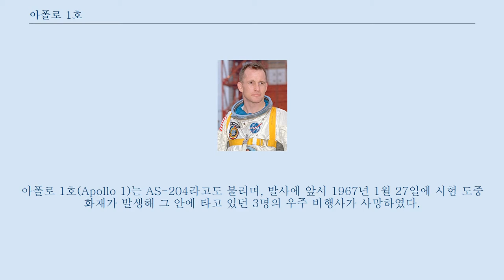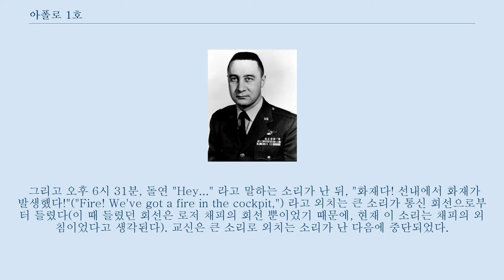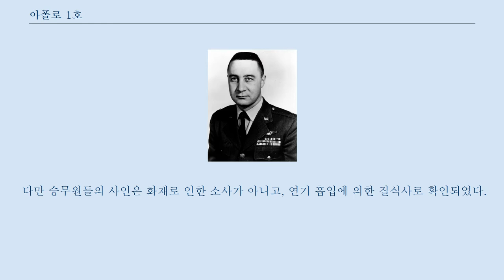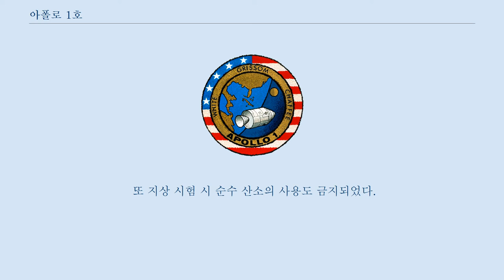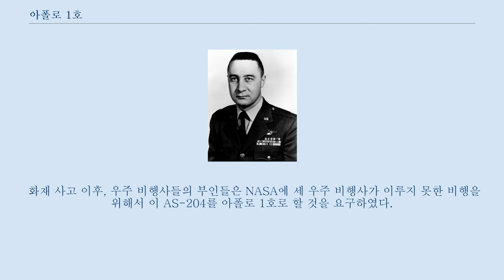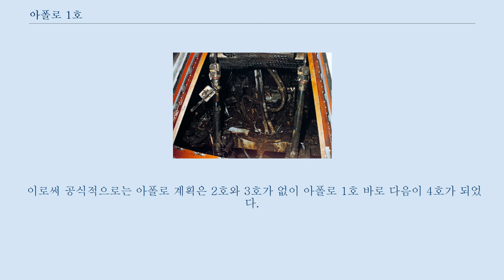아폴로 1호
아폴로 1호(Apollo 1)는 AS-204라고도 불리며, 발사에 앞서 1967년 1월 27일에 시험 도중 화재가 발생해 그 안에 타고 있던 3명의 우주 비행사가 사망하였다.
 첫 번째 팀(1966.4~12) 이들은 훗날 아폴로 9호에 탑승했다.
 두 번째 팀(1966.12~1967.1) 이들은 훗날 아폴로 7호에 탑승했다.
 아폴로 1호는 1967년 2월 21일에 발사되어 지구를 주회할 예정이었다.
 1월 27일 사고 직전, 관제센터와 아폴로 1호 사령선과의 통신에 문제가 발생했다.
 교신 상태가 회복되었을 때, 승무원들은 좌석에 앉아 일련의 대조표 확인 훈련을 실시하고 있었다.
 이 때, 공기 누설이 없는지 확인하기 위해서 사령선 선내는 100% 의 순수 산소로 채워져 1cm²당 약 1kg 의 압력이 가해지고 있었다.
 순수 산소는 인화성 물질로 이 상태에서는 알루미늄이 자연발화할 수 있다.
 그리고 오후 6시 31분, 돌연 "Hey..." 라고 말하는 소리가 난 뒤, "화재다! 선내에서 화재가 발생했다!"("Fire! We've got a fire in the cockpit,") 라고 외치는 큰 소리가 통신 회선으로부터 들렸다(이 때 들렸던 회선은 로저 채피의 회선 뿐이었기 때문에, 현재 이 소리는 채피의 외침이었다고 생각된다). 교신은 큰 소리로 외치는 소리가 난 다음에 중단되었다.
 사령선의 해치는 내부를 향해 여는 구조였지만, 해치를 열기 위해서는 내부의 감압이 필요했기 때문에 승무원이 탈출할 수 없었다.
 실제로 중앙의 자리에 앉아 있던 에드워드 화이트는 해치를 열어 탈출하려고 했지만 할 수 없었다.
 당시에 만약 감압할 수 있었다고 해도 해치를 열려면 90초는 걸렸을 것으로 추정된다.
 사실, 승무원들은 화재 발생 후 선체가 파열될 때까지 약 15초 안에 이미 사망했다.
 소손된 사령선 내부 화재의 원인은, 전체 길이 50km에 이르는 전기 배선의 일부에 문제가 발생해 불꽃이 생겨 가압된 산소로 채워져 있던 실내의 공기에 의해서 급속히 불이 붙어 퍼졌기 때문으로 추정된다.
 아폴로 1호 사고 조사 위원회는 사령선 내부의 승무원 좌석 근처에 있던 환경 제어 유닛에 연결된 은도금된 구리 철사가 유닛 문의 개폐가 반복되어 절연 재료가 마모되어 벗겨진 사실을 밝혀냈다.
 이와 같은 전선의 문제가 에틸렌 글라이콜과 물이 흐르는 냉각 라인의 접합 부분 가까이에서도 발생했다.
 이 부분에서는 냉각액이 새고 있었다.
 결과적인 사고 원인은, 전선의 은으로 만들어진 음극 측에 부착된 에틸렌 글라이콜이 전기분해되어 격렬한 발열 반응이 일어나 에틸렌 글라이콜의 혼합액이 발화해 이것이 가압된 순수 산소 중에서 차례로 불이 붙어 확대되었을 것으로 추정된다.
 불은 급속히 퍼져 승무원들의 우주복을 녹여 버렸다.
 그리섬과 화이트의 우주복은 녹아 붙어 버렸다.
 다만 승무원들의 사인은 화재로 인한 소사가 아니고, 연기 흡입에 의한 질식사로 확인되었다.
 사고 조사 위원회의 보고서에 의하면 그리섬은 전신의 36%에 3도 화상을 입었고(1도 화상에서 3도 화상까지 합하면 전신의 60%에 이른다), 우주복의 70%가 소실되었다.
 화이트는 전신의 40%에 3도 화상을 입고(화상 면적의 합계는 전신의 48%), 우주복의 25%가 소실되었으며, 채피는 전신의 23%에 3도 화상을 입고(화상 면적의 합계는 전신의 29%) 우주복의 15%가 소실되었다.
 사령선을 제작한 노스 아메리칸 사(en)는 원래 해치를 바깥쪽으로 열리도록 해 비상시에는 폭발 볼트로 열도록 하는 것을 제안했다.
 노스 아메리칸 사는 또 선내의 공기도 지상과 같은 산소와 질소를 혼합한 것을 사용하도록 제안했다.
 이에 대해서 NASA는 해치에 폭발 볼트를 사용하면 오작동에 의해 열려 버릴 위험이 있었고(실제로 머큐리 4호(오로라 7호)가...